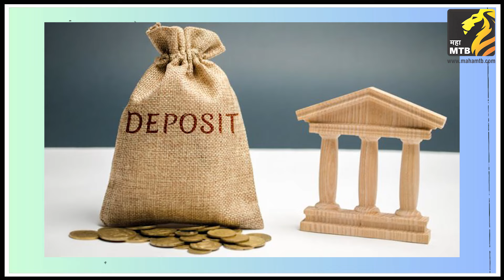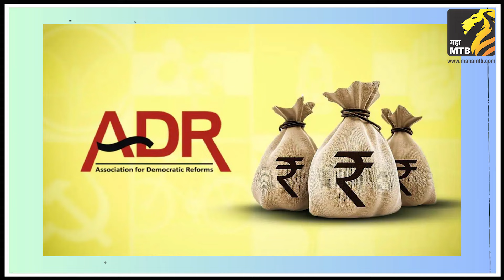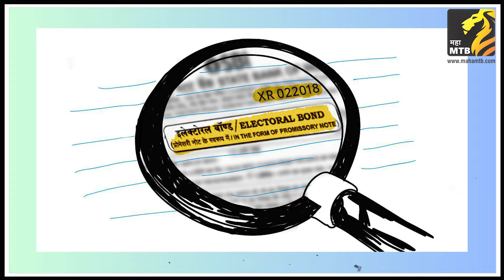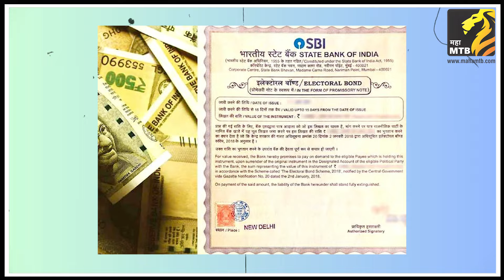electoral bond हा खरंच scam आहे का? | MahaMTB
राजकीय पक्षांना होणाऱ्या फंडिगमध्ये पारदर्शकता आणण्यासाठी सुरु करण्यात आलेल्या Electoral Bonds ला सर्वोच्च न्यायालयाने अपारदर्शक घोषित केलं आणि हा सगळा वाद सुरू झाला. त्यामुळेच आज आपण Electoral Bonds संबंधी सर्व प्रश्नांची उत्तर शोधण्याचा प्रयत्न करु. म्हणजेच Electoral Bonds म्हणजे काय? Electoral Bonds कशासाठी आणण्यात आले? नेमका वाद काय आहे? सरकारचं म्हणणं काय आहे? विरोधी पक्षांचं म्हणणं काय आहे? आणि शेवटी न्यायालयाचं यावर काय मत आहे? या सगळ्या प्रश्नांची उत्तरं आज आपण शोधण्याचा प्रयत्न करु..